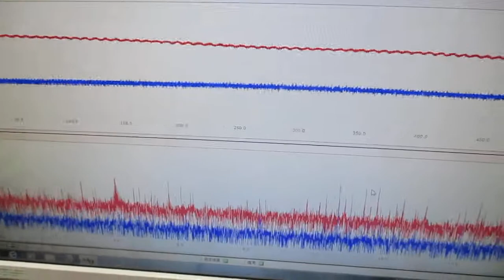オリジナル超音波実験（発振制御技術） Ultrasonic-labo